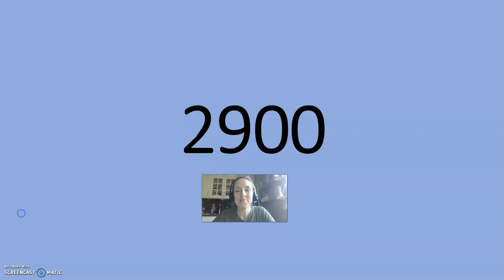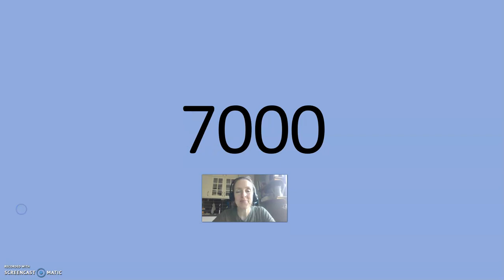sfigunilla Siffror i ekonomihäftet Kurs B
TEMA EKONOMI